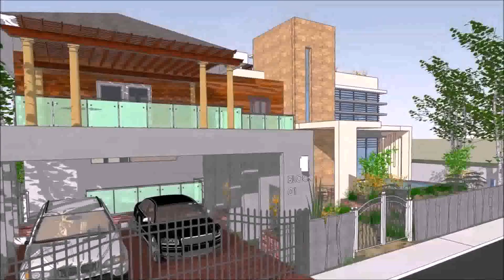Modern Zen House In The Philippines - Gif Maker DaddyGif.com (see description)